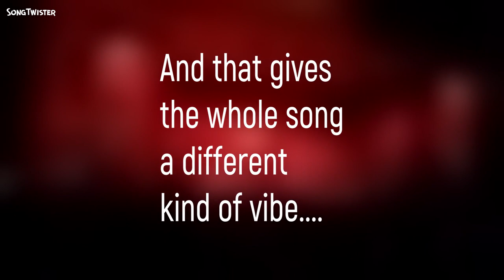Heroes Tonight by Janji & Johnning, as a waltz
I removed a beat from every bar, and now it's in 3/4 time. Dance a waltz to it!